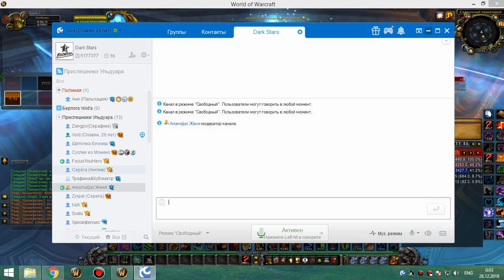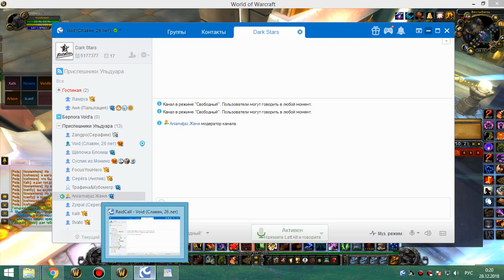1я часть 10 ульда мишка-кот 27 12 18